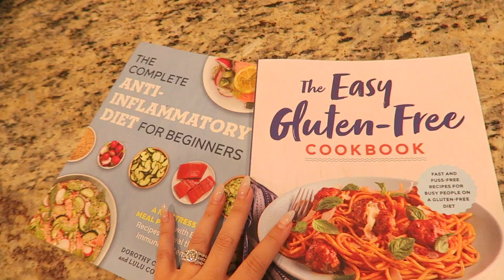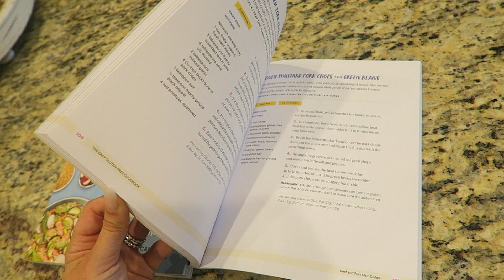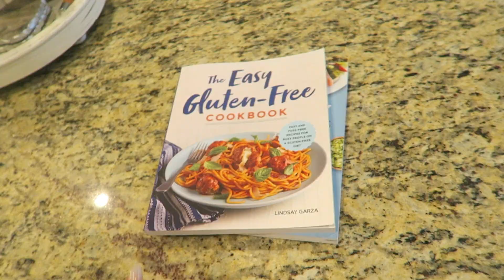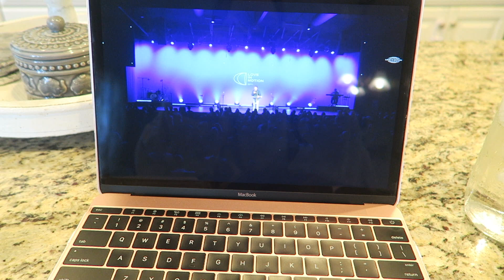Life & Health Updates.. Supporting Small Businesses & Kaden's First week of Daycare.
♡ FROM THIS VIDEO:
AMAZON HOME ITEMS MENTIONED
AMAZON FALL DECOR

.:. s h o p  n o w .:.
HAND VACCUM FOR CAR
TODDLER PAJAMAS (LONG SLEEVE TIE DYE)
TODDLER PAJAMAS (SHORT SLEEVE TIE DYE)

AMAZON HOME FAVES:
AMAZON BIBLE STUDY ITEMS:

AMAZON TODDLER FAVORITES/ MUST HAVES:
TODDLER TRAVEL

I N S T A G R A M | @_meg_leigh , @beautybymeganleigh & @essentiallymeg_leigh

♡Greatly appreciate your support if you do decide to purchase through those links ♡